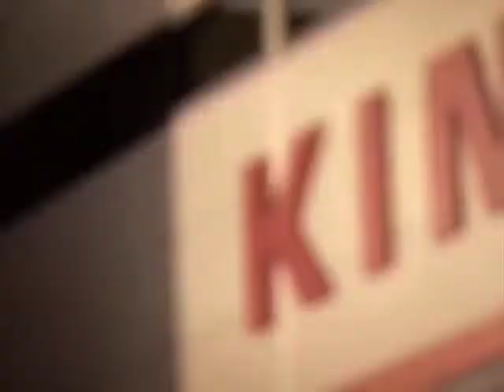Wood insists Gloucester are all set for the final run in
As Gloucester prepare to welcome London Welsh to Kingsholm on Saturday, prop Nick Wood told the club website that there's a real buzz around training as the squad ready themselves for a big few weeks.